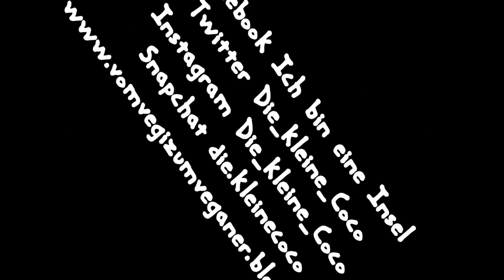Kleiderschrank MINIMALISMUS T-Shirts DECLUTTERING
Kleiderschrank MINIMALISMUS T-Shirts DECLUTTERING, die Schublade muss zu gehen.

Heutiges Video: Kleiderschrank Minimalismus Obeteile/T-Shirts
Man hebt Dinge auf, im heutigen Fall Oberteile und T-Shirts und glaubt man könnte sie noch tragen oder für irgendwas gebrauchen. Oft finde ich die Ausrede, das ich es zum Schlafen noch anziehen werde. Nun ist Schluss damit, ich lasse euch teilhaben wie ich ausräume und erzähle euch wie es mir damit geht. Wie minimalistisch ich werden? Wir werden sehen.

Ich verkaufe ein paar Shirts, alle Yack Fou Shirts für 5 Euro und die Amplified Shirts also Blondie und David Bowie für 10 Euro. Der Versand wird extra dazu gerechnet.

Kochbücher
Dein Yoga dein Leben
Pink Elephant Cooking

Ich auf Facebook, vielleicht I Like?

die.kleinecoco